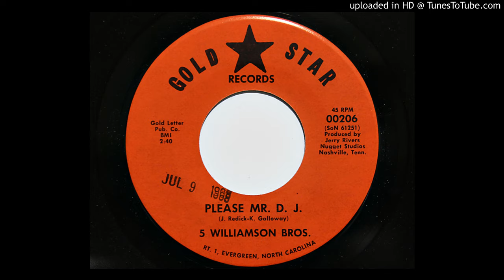5 Williamson Bros - Please Mr. D.J. (Gold Star 00206)